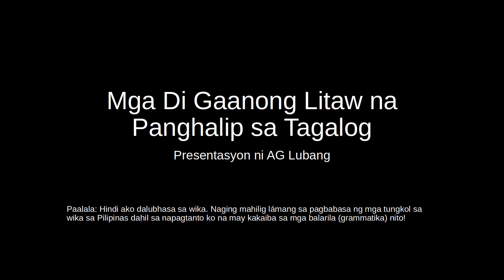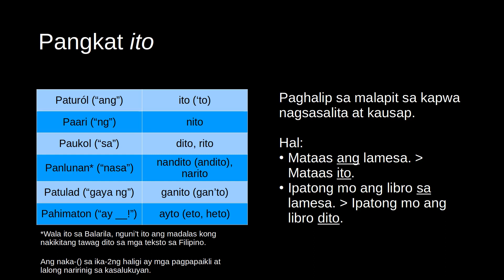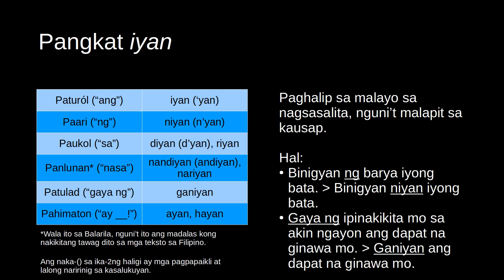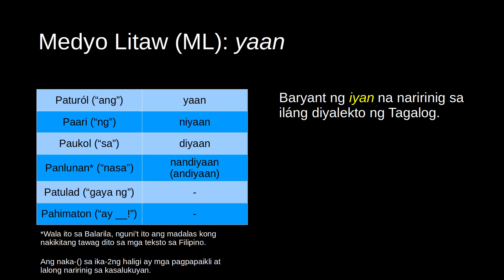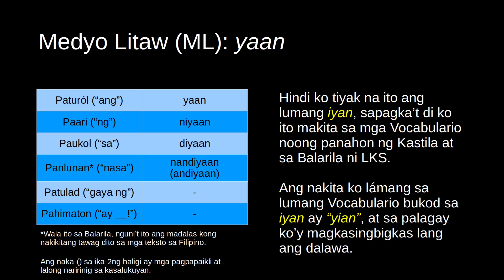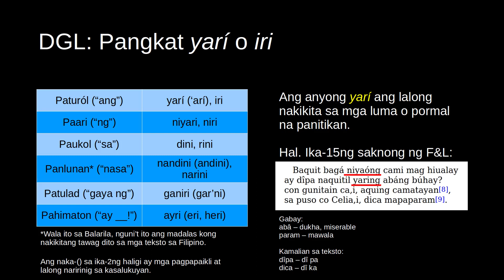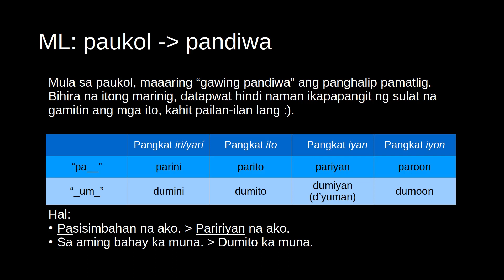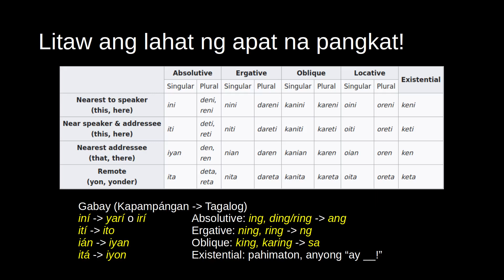Mga Di Gaanong Litaw na Panghalip sa Tagalog 2 - Sa Panghalip Pamatlig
Sa bidyong ito, aking tatalakayin ang mga panghalip na bihirang maituro sa mga nag-aaral ng Tagalog at bihira ring gamítin ng mga mananalita nito.

Ito ang ikalawang bahagi, na tungkol sa "Panghalip Pamatlig" (Demonstrative Pronouns).

Mga tatak ng oras:
0:00 - Panimula
0:33 - Pangkat "ito"
1:58 - Pangkat "iyan"
3:27 - Pangkat "iyon"
5:11 - "yaon"
5:38 - "yaan"
6:27 - Pangkat "yarí" o "iri"
8:34 - Lumang patulad?
9:27 - Paukol tungo sa Pandiwa
10:30 - Sa Sinugboanon
11:15 - Sa Kapampángan
12:04 - Wakas

Mga Sanggunian:
* Lope K. Santos. (1939). Balarilà ng Wikang Pambansa. pp. 238-242.
* Noceda at Sanlucar. (1754). Vocabulario de la Lengua Tagala.
* Florante at Laura.
* Wikipedia. (5 Okt 2023). Tagalog Grammar.
* Wikipedia. (5 Okt 2023). Cebuano Grammar.
* Wikipedia. (5 Okt 2023). Kapampangan Language.